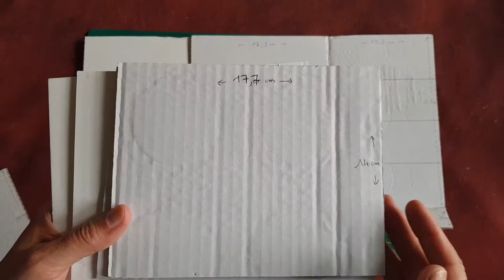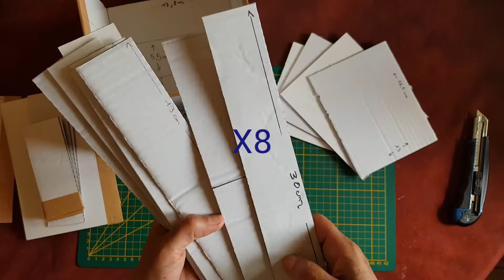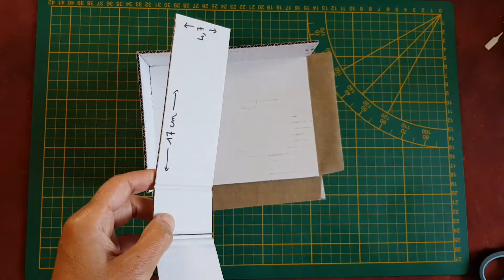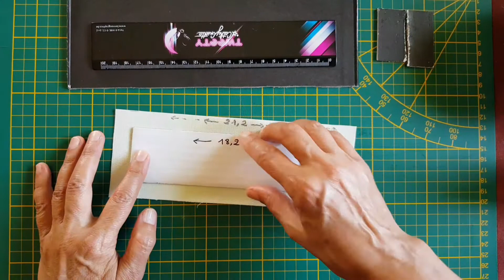rangement 4 tiroirs en carton et simili/cardboard drawer storage/cajonera/organizador de cartón